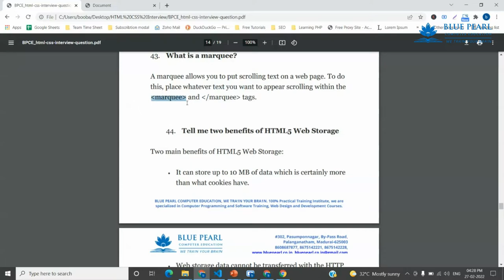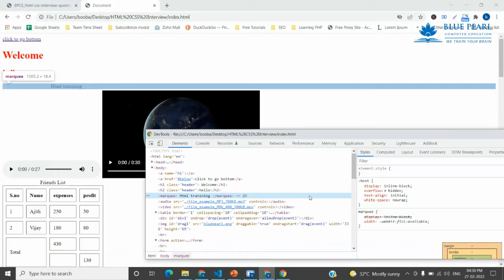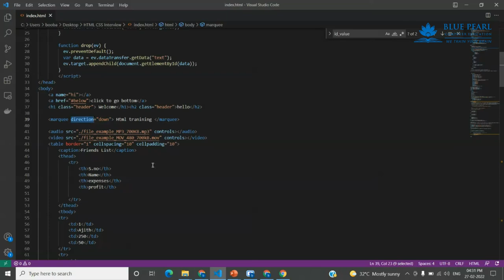what is a marquee in html HTML Tutorial - Scrolling Content (Marquee Tag) Direction attributes Tamil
what is a marquee in html?
The marquee tag is a non-standard HTML element which causes text to scroll up, down, left or right automatically.

HTML Tutorial 29 - HTML marquee tag | HTML Scrolling text
HTML tutorial for beginners Marquee,
We Are socially always Presents 24/7

1. What is the difference between a block-level element and an inline element?
2. Is it possible to change an inline element into a block level element?
3. Are the HTML tags and elements the same thing?
4. What are Attributes and how do you use them?
5. What is the ‘class’ attribute in HTML?
6. What is the difference between the ‘id’ attribute and the ‘class’ attribute of HTML elements?
7. Name some common lists that are used when designing a page.
8. Does a hyperlink only apply to text?
9. How to specify the link in HTML and explain the target attribute?
10. How do you create text on a webpage that allows you to send an email when clicked?
11. What is SVG?
12. How many types of CSS can be included in HTML?
13. Describe HTML layout structure.
14. What is the difference between strongb tags and emi tags?
15. What is the significance of head and body tag in HTML?
16. Can we display a web page inside a web page or Is nesting of webpages possible?
17. What are the HTML tags used to display the data in the tabular form?
18. How is Cell Padding different from Cell Spacing?
19. How can we club two or more rows or columns into a single row or column in an HTML table?
20. What is the difference between “display: none” and “visibility: hidden”when used as attributes to the HTML element?
21. Difference between link tag link and anchor tag a?
22. What are forms and how to create forms in HTML?
23. What are some of the advantages of HTML5 over its previous versions?
24. How can we include audio or video in a webpage?
25. Is the data list tag and select tag same?
26. Is drag and drop possible using HTML5 and how?
27. What is new about the relationship between the header and h1 tags in HTML5?
28. What is the difference between DIV and SPAN in HTML?
29. What is the purpose of using alternative texts in images?
30. Is the DOCTYPE html tag considered as a HTML tag?
31. What is the hierarchy that is being followed when it comes to style sheets?
32. What is the Box model in CSS? Which CSS properties are a part of it?
33. What are the different types of Selectors in CSS?
34. What is VH/VW (viewport height/ viewport width) in CSS?
35. What is the difference between inlineinline-blockand block?
36. Is it important to test the webpage in different browsers?
37. How do you specify units in the CSS?. What are the different ways to do it?
38. Does margin-top or margin-bottom have an effect on inline elements?
39. How is border-box different from content-box?
40. What is an image map?
41. How do you create links to sections on the same page?
42. What if there is no text between the tags or if a text was omitted by mistake? Will it affect the display of the HTML file?
43. What is a marquee?
44. Tell me two benefits of HTML5 Web Storage
45. Draw a circle using CSS?
46. Which one of [IDclass] selector has higher priority?
47. How would you use media queries in a mobile-first approach?
48. Explain the term Responsive web design.
49. Q. What are the standard media queries used in current trends for mobile technology?
50. How can we add icons to the web page?
51. Define ‘important’ declarations used in CSS.

HTML Tamil
HTML Beginners
HTML Basics
HTML Introduction